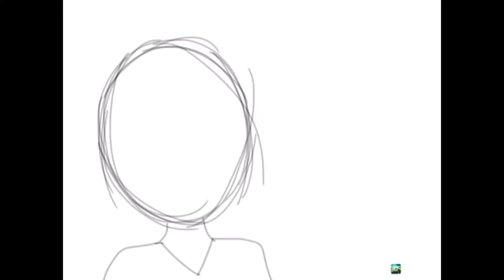SkyBop speedpaint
Song:
Hurtful by: Erik Hassle
Liek n sub